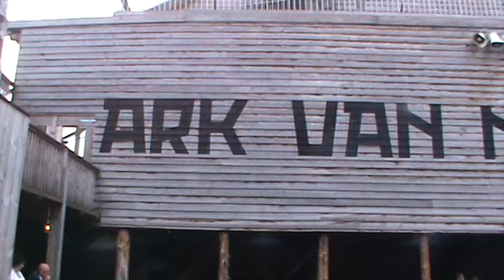Ark van Noach A orkest deel 1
Deel 1 van het Ark v. Noach-concert van het A-orkest van Crescendo Sliedrecht.
Dit concert vond plaats in de zomer van 2013 op de Ark v. Noach te Dordrecht.
Een bijzonder concert van alle orkesten op een wel heel bijzondere locatie !